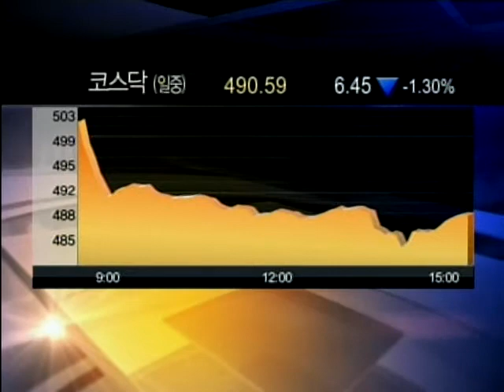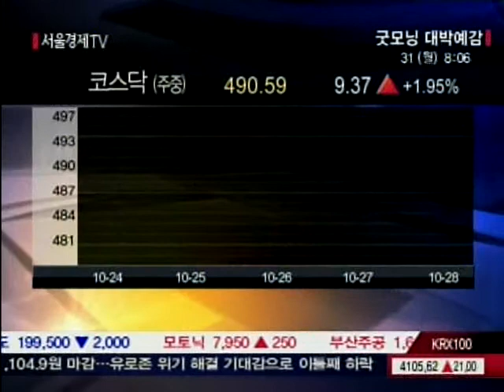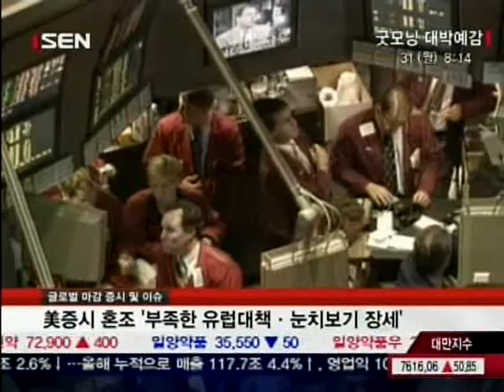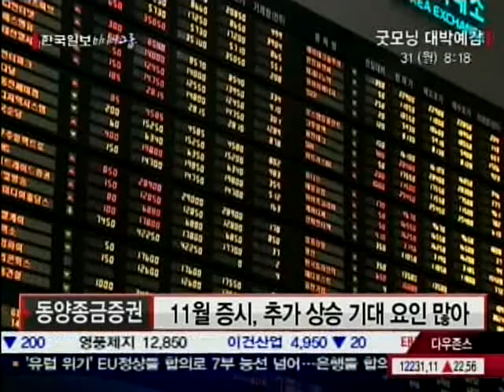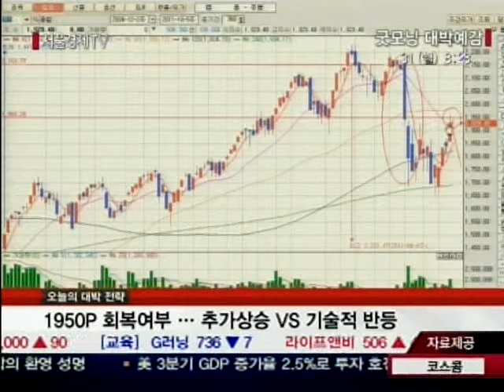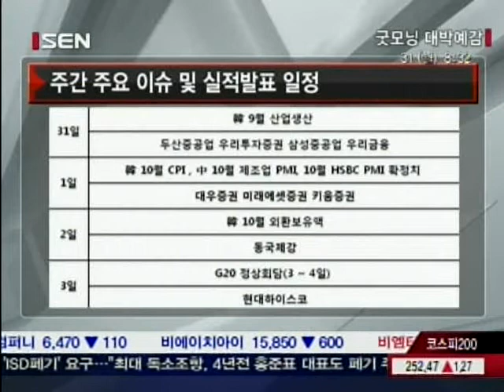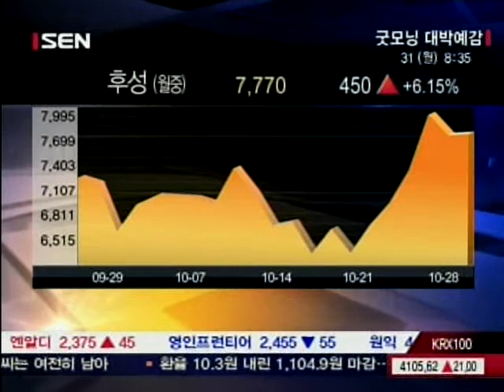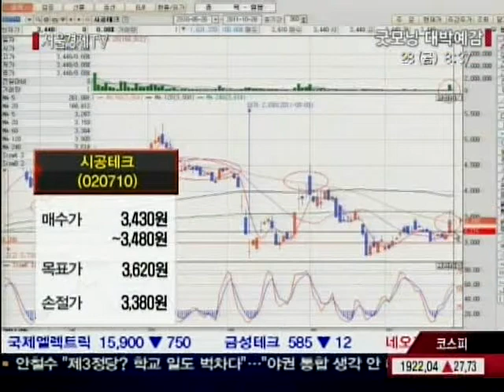[서울경제TV] 20111031_굿모닝 대박예감_158회_3부